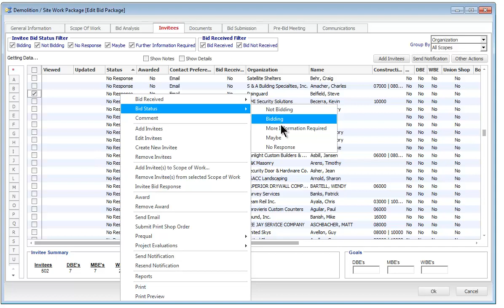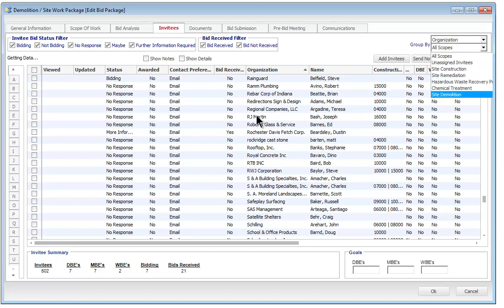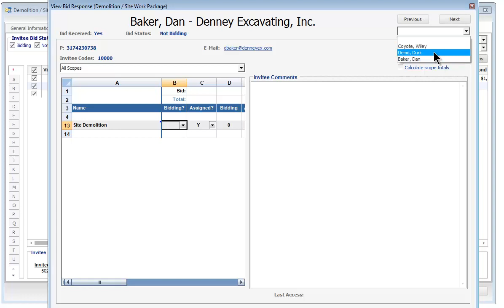DocuPro Training - Bid Management - Invitee Status Management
Describes the process users can utilize to manage the status of invitee's bid status.